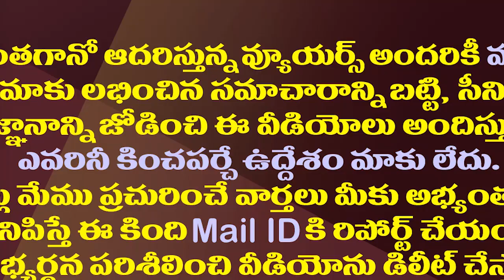ఆ మంత్రులపై జగన్ ఫోకస్..రుజువైతే వేటుకు రెడీ.!| CM YS Jagan Special Focus on that Ministers